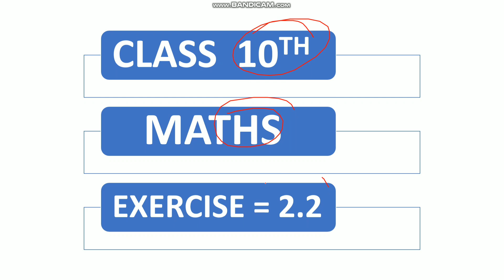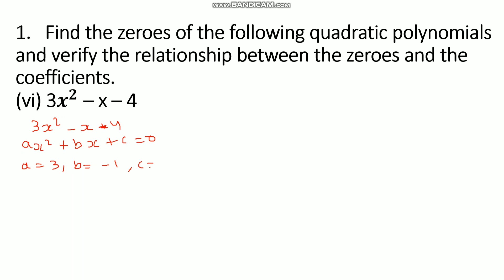Class 10 Maths Exercise 2.2 Solutions | Polynomials | Question No 1 to 2 | NCERT | Chapter 2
Class 10 Maths Exercise 2.2 Solutions | Real Numbers | Question No 1 to 2 | NCERT | Chapter 2
Shakti Singh Vishen is a channel which helps you to prepare for all one day exams and civil services.
This platform is the one stop solution that gives you the best insight on how to prepare various topics of CBSE, ICSE, ISE, UP BOARD, etc students.

ShaktiSinghVishen
Thanks
In this video , Shakti Singh Vishen will discuss about class 10 maths exercise 2.2 solution.
This video series continue as
0:00 Introduction
0:15 1. Find the zeroes of the following quadratic polynomials and verify the relationship between
the zeroes and the coefficients.
(i) x2
 – 2x – 8 (ii) 4s2
 – 4s + 1 (iii) 6x2
 – 3 – 7x
(iv) 4u2
 + 8u (v) t
2
 – 15 (vi) 3x2
 – x – 4
26:15 2. Find a quadratic polynomial each with the given numbers as the sum and product of its
zeroes respectively.
(i)
1 , 1
4 − (ii)
1 2 , 3 (iii) 0, 5
(iv) 1, 1 (v)
1 1 ,
4 4 − (vi) 4, 1